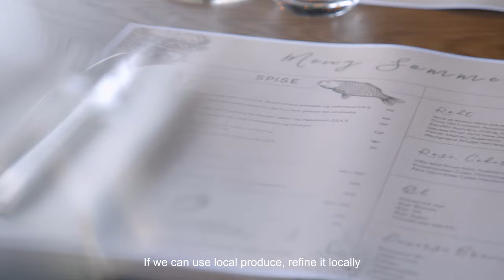Norway's Best Presents - Haugen Gardsmat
Bjarte Finne, head chef at Fretheim Hotel and Odd Ohnstad, founder and owner of Haugen Gardsmat - give us insight in to their partnership and the local supply chain of the area.